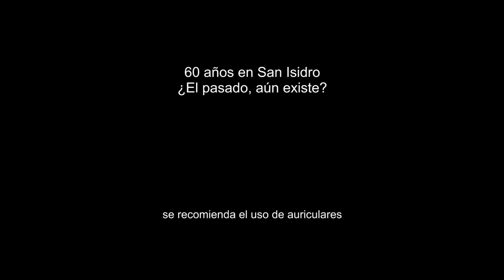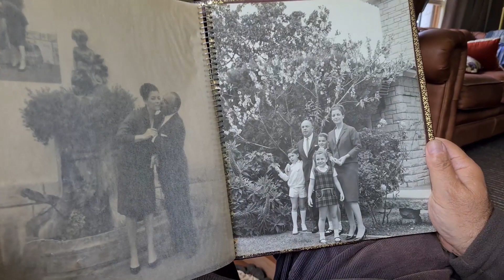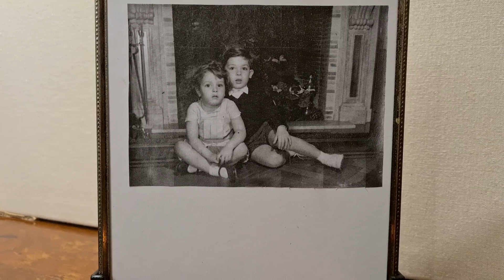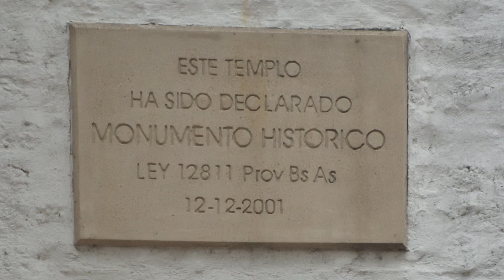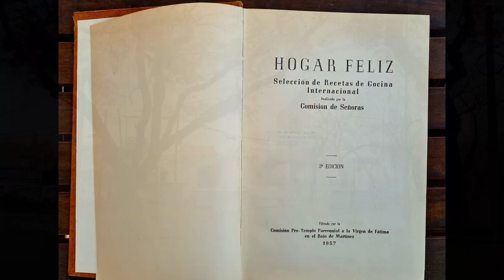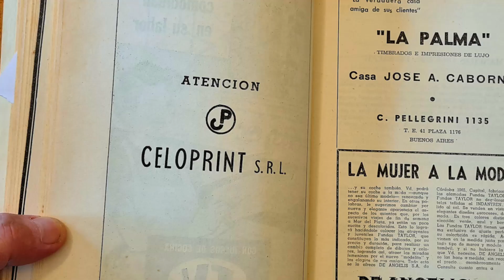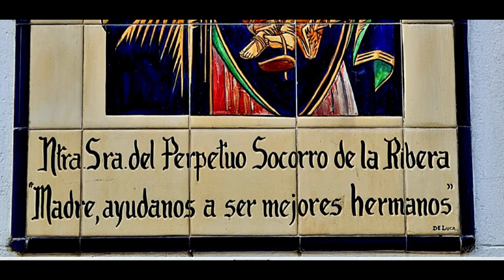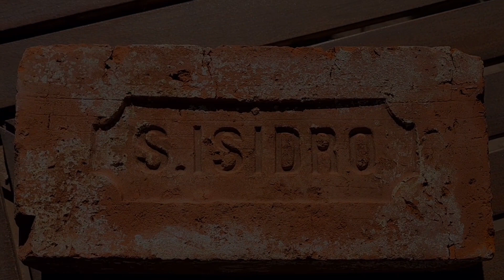Diplomatura en Historia y Patrimonio de San Isidro: Trabajo Final, Mariano Lovardo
Trabajo de integración final del cursante Mariano Lovardo “60 años en San Isidro. ¿El pasado, aún existe?”, que ha adoptado la forma de un video enteramente grabado con un celular smartphone, y que nos propone un itinerario afectivo por algunos sitios de memoria de San Isidro, unidos a sus recuerdos y a su identidad.